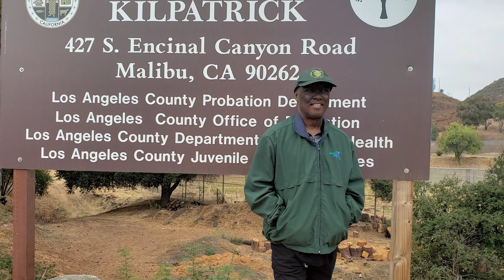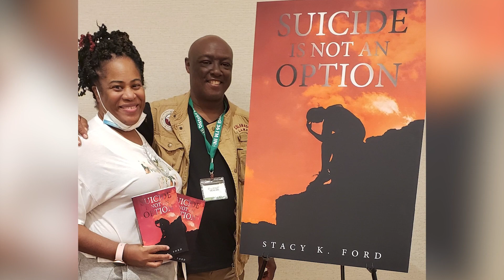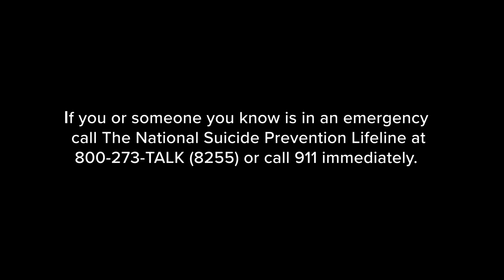Stacy Ford: Transforming Young Lives | Never Quit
Stacy Ford’s (AFSCME District Council 36) work as a probation officer in the juvenile justice system transforms and saves young lives.

“Stacy has some sort of magic about him,” a co-worker said — he even helped save one of his mentee’s lives. Not even a cancer diagnosis could stop him from helping these kids get on the right path.